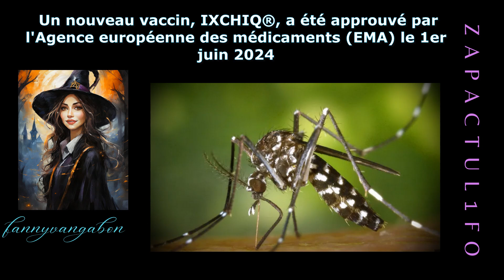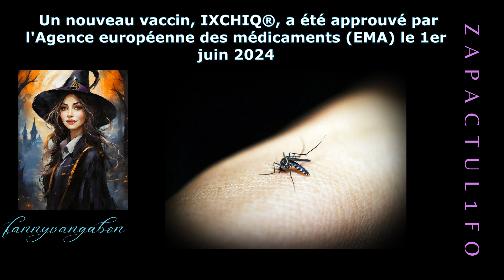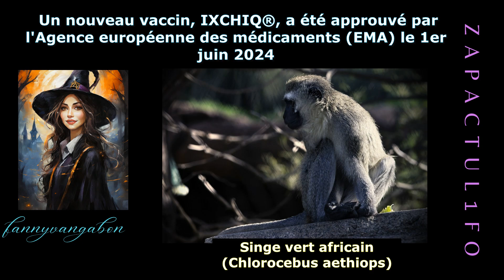Un nouveau vaccin approuvé le 1er juin 2024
Notre corps est un chef-d’œuvre naturel avec un système immunitaire robuste qui nous défend continuellement. Chérir notre santé passe par une diète saine, un repos adéquat et de l’activité physique, tout en évitant ce qui est nuisible.